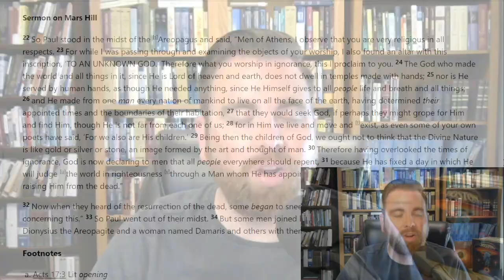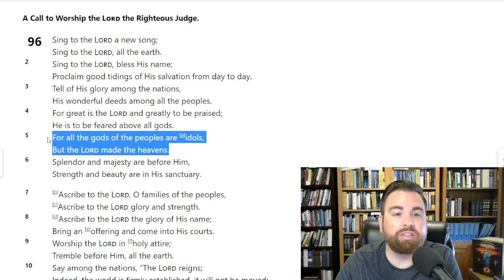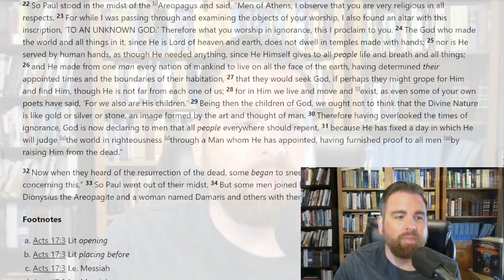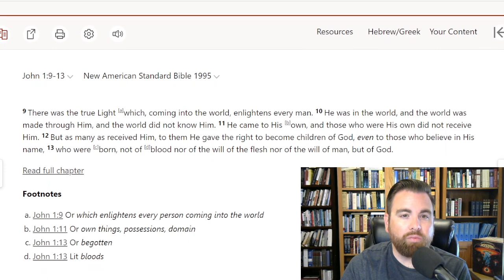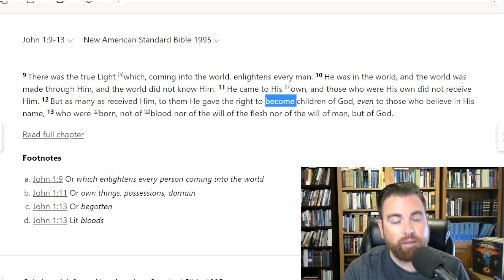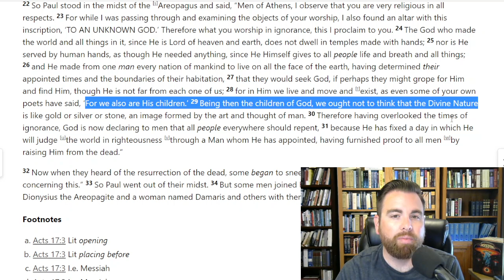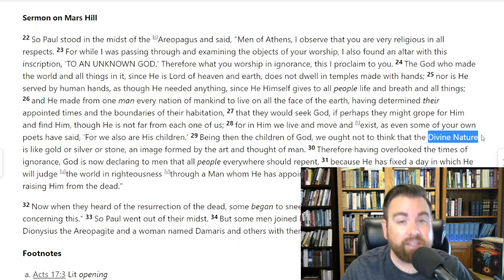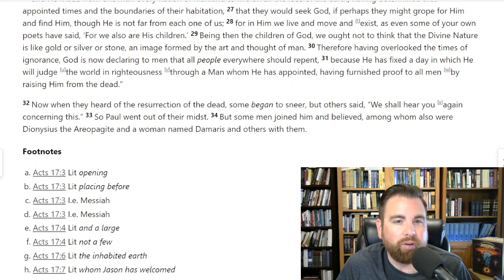Come Follow Me: Creator and Creatures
Paul preached to a group of pagan Gentiles and highlighted a major theme of Christian belief. Are you on board with the Creator-creature distinction?